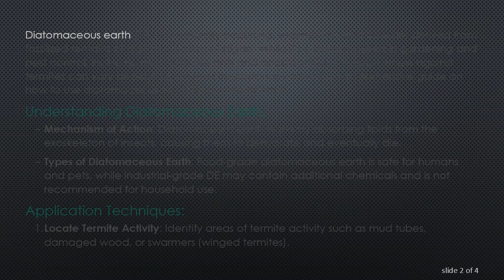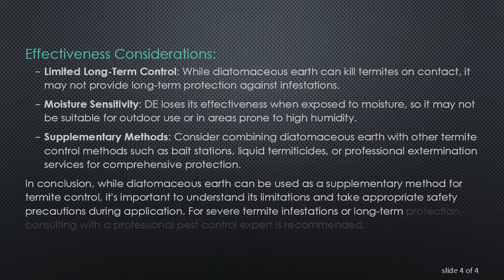Using Diatomaceous Earth for Termites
Summary: Learn how to effectively utilize diatomaceous earth as a termite control method in your home. Discover application techniques, safety precautions, and effectiveness considerations.

Diatomaceous earth (DE) is a naturally occurring, sedimentary rock powder derived from fossilized remains of diatoms, a type of algae. While it's commonly used in gardening and pest control, including for insects like ants and cockroaches, its effectiveness against termites can vary depending on the circumstances. Here's a comprehensive guide on how to use diatomaceous earth for termite control:

Understanding Diatomaceous Earth:

Mechanism of Action: Diatomaceous earth works by absorbing lipids from the exoskeleton of insects, causing them to dehydrate and eventually die.

Types of Diatomaceous Earth: Food-grade diatomaceous earth is safe for humans and pets, while industrial-grade DE may contain additional chemicals and is not recommended for household use.

Application Techniques:

Locate Termite Activity: Identify areas of termite activity such as mud tubes, damaged wood, or swarmers (winged termites).

Preparation: Wear protective gear such as gloves and a mask to avoid inhaling the fine particles.

Application: Apply a thin layer of diatomaceous earth directly onto termite trails, around wooden structures, and in any cracks or crevices where termites may be present.

Repeat: Reapply DE as needed, especially after rain or moisture exposure, as it loses effectiveness when wet.

Safety Precautions:

Protective Gear: Always wear gloves and a mask when handling diatomaceous earth to prevent skin irritation and inhalation of the fine particles.

Keep Away from Children and Pets: Store diatomaceous earth out of reach of children and pets, and avoid applying it in areas where they frequent.

Avoid Inhalation: Minimize dust clouds by applying DE gently and in a well-ventilated area to prevent inhalation.

Effectiveness Considerations:

Limited Long-Term Control: While diatomaceous earth can kill termites on contact, it may not provide long-term protection against infestations.

Moisture Sensitivity: DE loses its effectiveness when exposed to moisture, so it may not be suitable for outdoor use or in areas prone to high humidity.

Supplementary Methods: Consider combining diatomaceous earth with other termite control methods such as bait stations, liquid termiticides, or professional extermination services for comprehensive protection.

In conclusion, while diatomaceous earth can be used as a supplementary method for termite control, it's important to understand its limitations and take appropriate safety precautions during application. For severe termite infestations or long-term protection, consulting with a professional pest control expert is recommended.